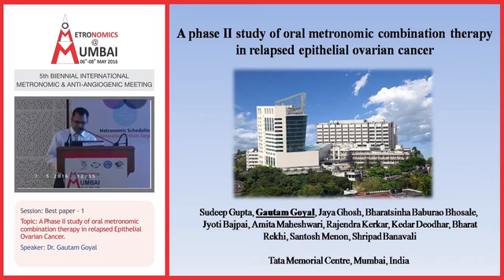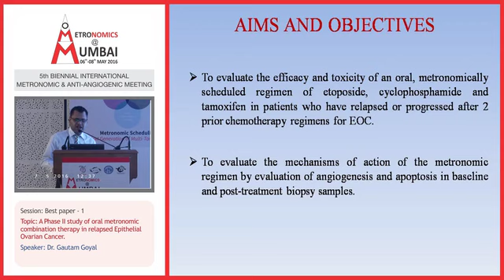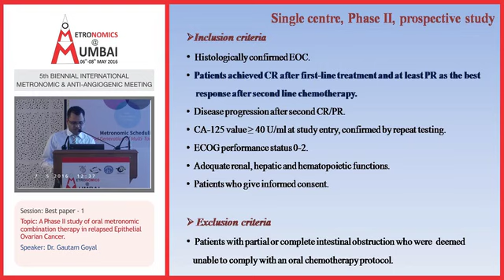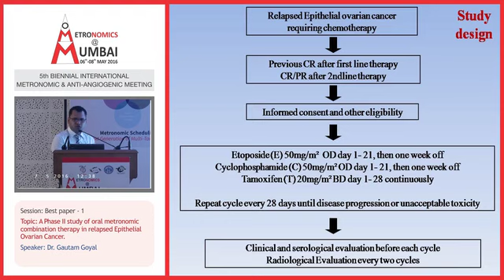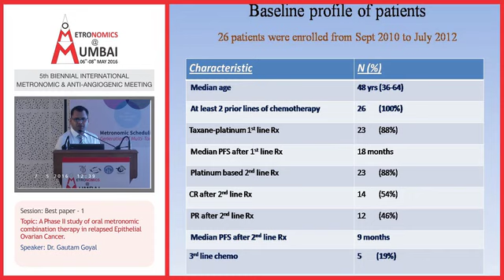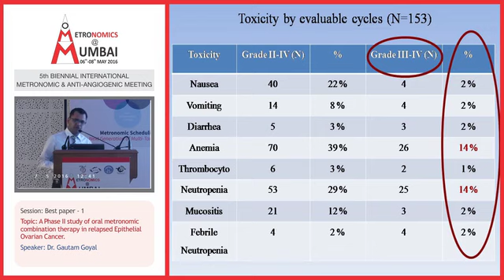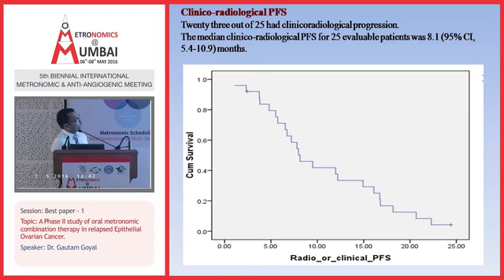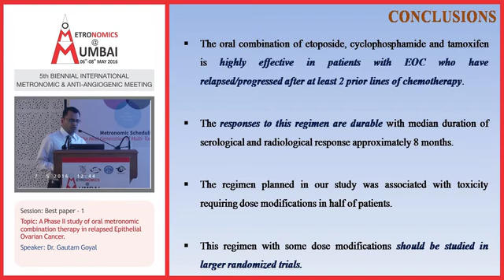DR. GAUTAM GOYAL, MBBS, MD, DM, Chandigarh, CH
DR. GAUTAM GOYAL, MBBS, MD, DM
Phase 6, Sector 56, Room No 143, Basement 2, Chandigarh, CH 160055

The Best Oncologists in Chandigarh, CH by Threebestrated based on proprietary 50-Point Inspection, includes everything from checking customer reviews, history, complaints, ratings, satisfaction, trust and cost to general excellence.